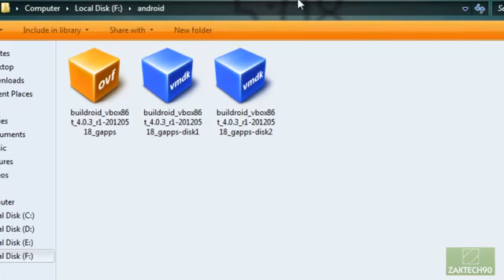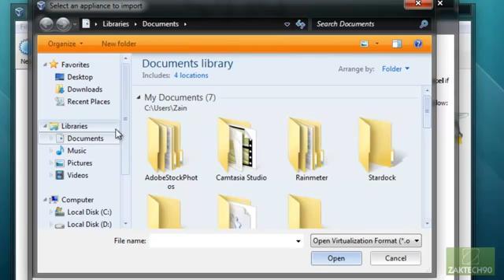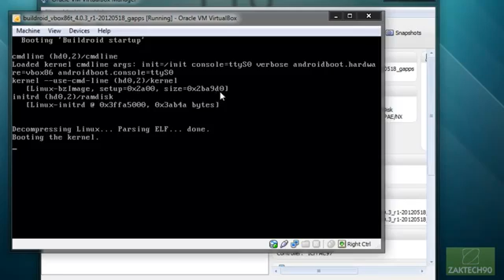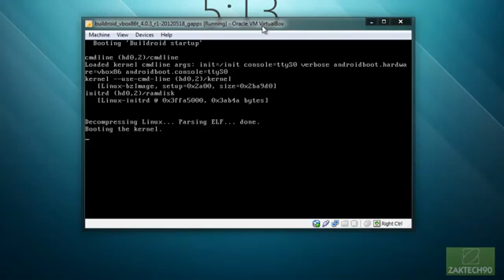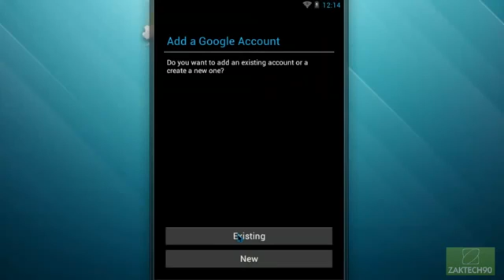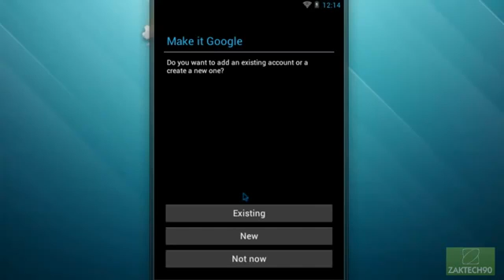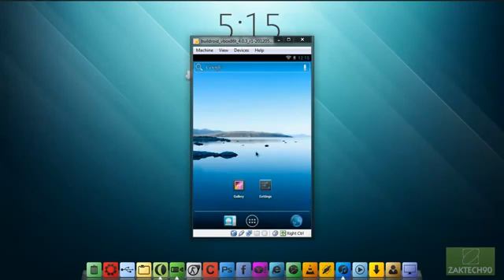Download and Install Android 4.0.3 OS on PC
How to Download and Install Android 4 0 3 OS on Pc HD